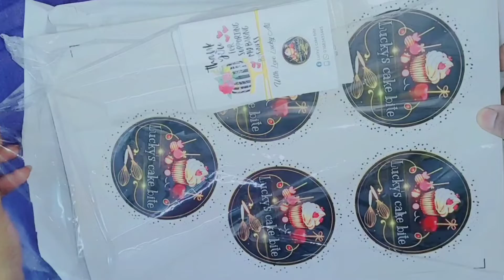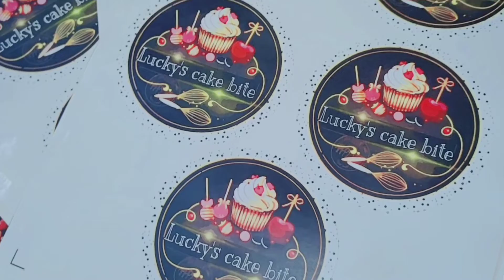My happiness -My bussniess ( Logo) Lucky's cake bite (fb page)